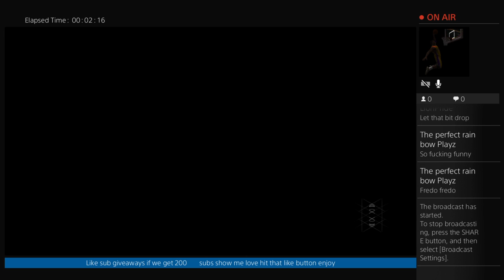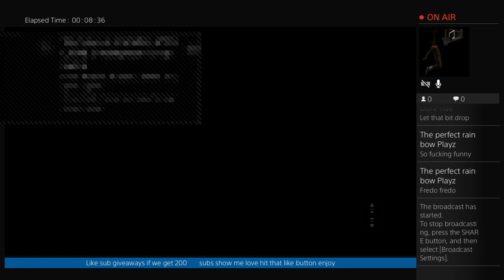Destiny gameplay ep2 pt1